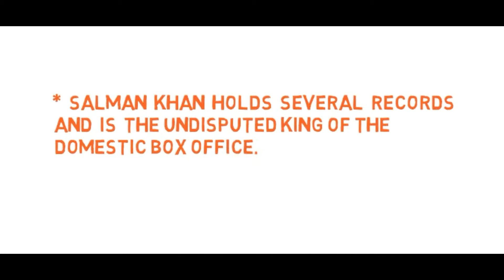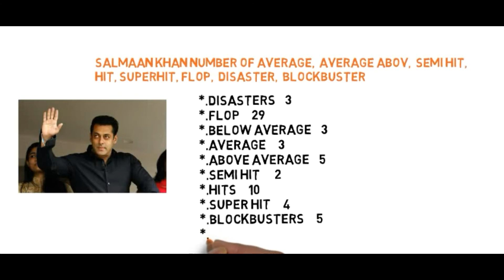Salman khan hit flop blockbuster movie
salman khan latest blockbuster movies,
salman khan flop movies list,
salman khan Hit movies list,
Salman khan latest songs